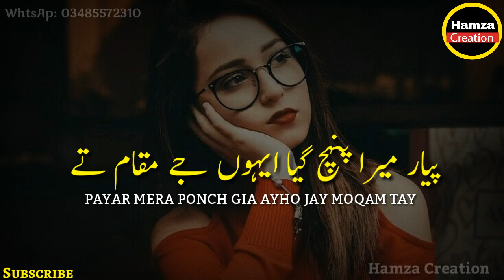New Punjabi Song WhatsApp Status | Urdu Lyrics Status |Tere Nalo Sona Hon Koi Vi Na Lagy Song Status